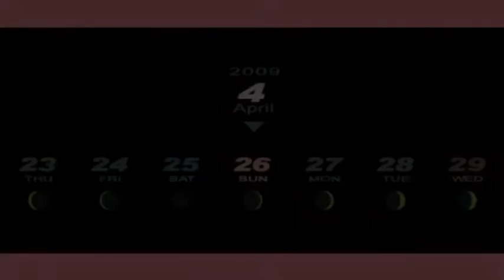Persona 3 Portable #13 - A Boring Weekend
Since I couldn't figure out ANYTHING to do, I decided to go to the shrine to increase Academics.  Also found the place to get an extra copy of a Skill Card.  Basically, a Skill Card is a card you get from leveling a Persona.  You use it to give a Persona that ability on it, and it is said it can transfer when you fuse.  Not that I care for some "hax" Persona. :3